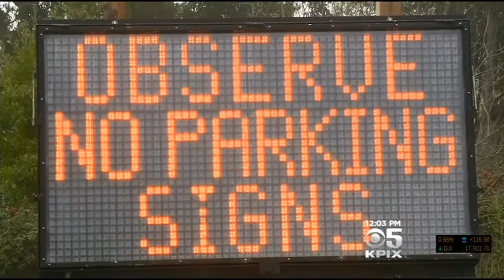Mill Valley Hit Hardest By 'King Tide' Flooding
Some parts of the Bay Area are underwater Monday because of what's called a "King Tide." Ryan Takeo reports on one community that's been hit the hardest. (12/22/14)